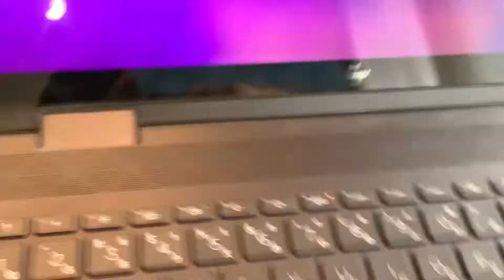Who can copy this? (Upload to your YouTube channel if you did it)